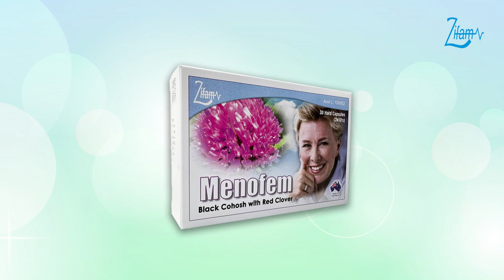သွေးဆုံးကိုင်ချိန်မှာ ဘာတွေခံစားရလဲ...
🤔အရင်ကတည်းက စိတ်ဆိုးစိတ်တိုတတ်တဲ့အမျိုးသမီးတွေ သွေးဆုံးကိုင်လာပြီဆိုရင် အရင်ကထက်ပိုပြီး စိတ်ဆိုးစိတ်တိုတတ်ပါသလား...

🥰မိသားစုဝင်များအနေဖြင့် သွေးဆုံးကိုင်အမျိုးသမီးတွေကို ဘယ်လိုမျိုး ဖေးမကူညီပေးသင့်ပါသလဲ စတာတွေနဲ့ ပတ်သက်ပြီး သားဖွားမီးယပ်အထူးကုဆရာဝန်ကြီး ဒေါက်တာအေးသီတာအုန်းမှ 𝗙𝗮𝗻 တို့အတွက် အသေးစိတ်ပြောကြားပေးထားတဲ့ 𝗩𝗶𝗱𝗲𝗼 ကို တင်ဆက်ပေးလိုက်ပါတယ်...

📌ဒီအစီအစဉ်ကို သင့်သွေးဆုံးကိုင်ချိန်ကို ကျန်းမာပျော်ရွှင်စွာဖြတ်ကျော်နိုင်ရန် 𝗔𝘂𝘀𝘁𝗿𝗮𝗹𝗶𝗮 နိုင်ငံထုတ် အဆင့်မြင့်နည်းပညာများဖြင့်ပြုလုပ်ထားတဲ့ 𝗠𝗲𝗻𝗼𝗳𝗲𝗺 မှ ကျန်းမာရေးဗဟုသုတများရရှိနိုင်ရန် တင်ဆက်ပေးထားခြင်းဖြစ်ပါတယ်။